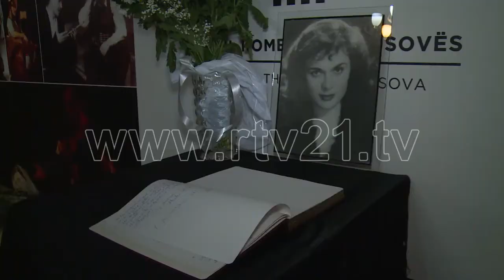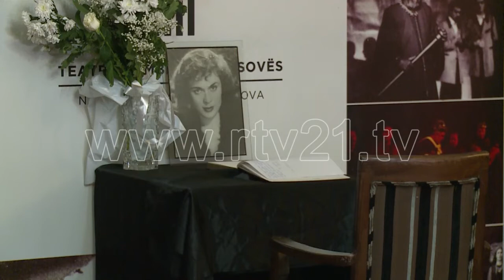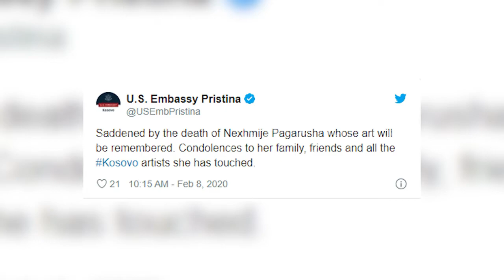HOMAZHET PER NEXHMIJE PAGARUSHEN 08 02 2020